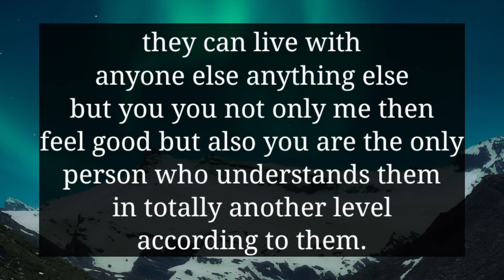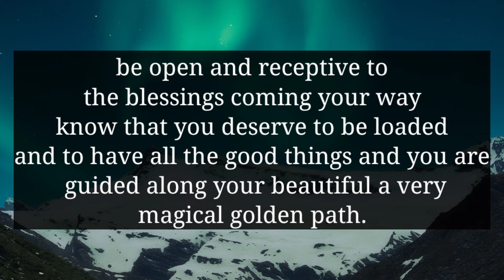YOUR PERSON WANT TO MARRY YOU BUT THEY ARE LITERALLY NOT ALLOWED TO HAVE YOU IN THEIR...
divine feminine
twin flame